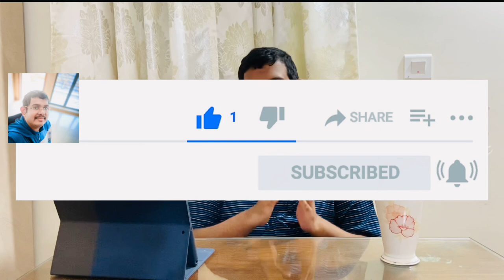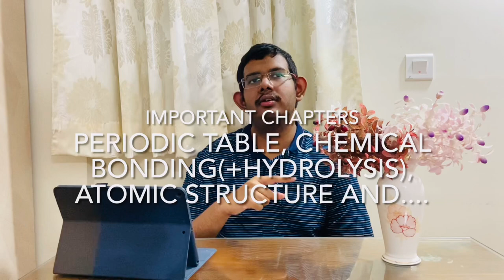KVPY SX : Preparation strategy | Books | Exam pattern | Syllabus | Mock tests & more Tips by Topper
Here I am providing direct Amazon links to the books I have recommended in this video with Discount :

HC Verma Concepts of Physics Part 1 & 2

Cengage B M Sharma JEE Advanced Physics

Physics Galaxy by Ashish Arora for JEE & NEET

Resonance KVPY SX Modules (Biology Stream) Complete Package

Resonance KVPY SX Modules (Maths Stream) Complete Package

N Avasti Problems in PC for JEE

Arihant Essential PC for JEE by Ranjeet Shahi

R C Mukherjee Modern Approach to Chemical Calculations

P Bahadur Numerical Chemistry

Elementary Problems in OC by MS Chauhan for JEE

Elementary Problems in OC by MS Chauhan for NEET

Advanced Problems in OC by MS Chauhan for JEE

GRB Advanced Problems in OC for JEE by Himanshu Pandey

Arihant Ranjeet Shahi Essential Organic Chemistry

Wiley’s Solomons & Fryhle OC for JEE

J D Lee IOC for JEE

Campbell Biology

KVPY SX Mock test papers by Resonance

12 Years' Topic-wise Solved Papers of KVPY (SX Stream)

00:00 0. Intro & Contents
01:34 1. Benefits of KVPY
03:03 2. Exam pattern & Unfair Subjects
06:50 3. Preparation strategy, Books & Resources
16:21 4. Mock tests & Time management
19:12 5. How to attempt the paper

Biology Olympiad Books and Guide by OCSC Qualifier 2020 | Review of All Gold std. Biology Books